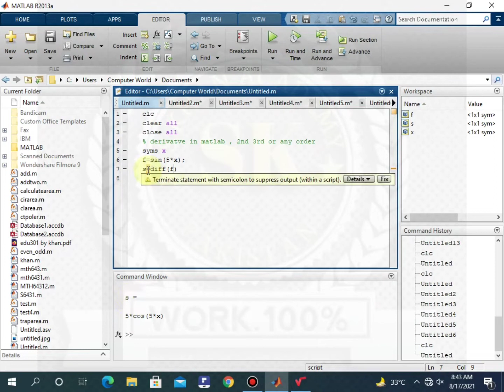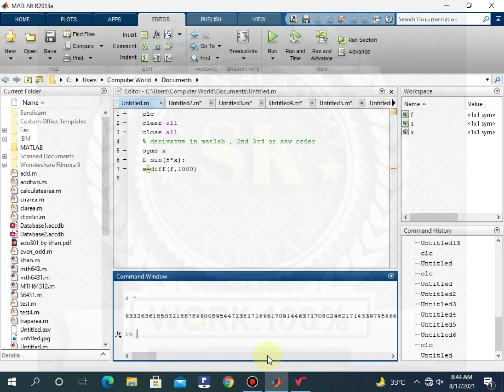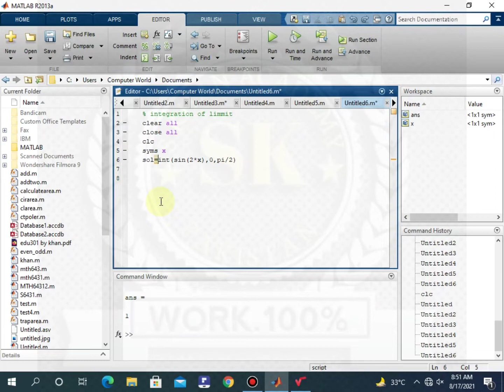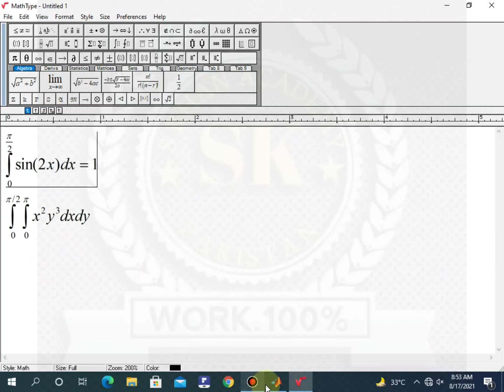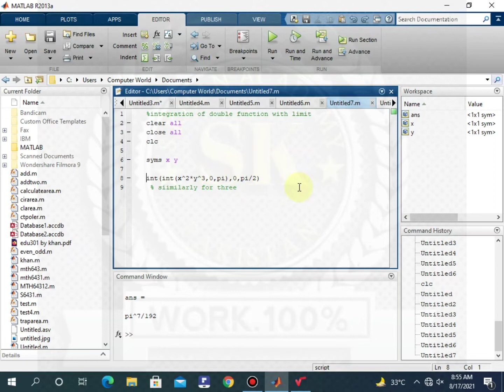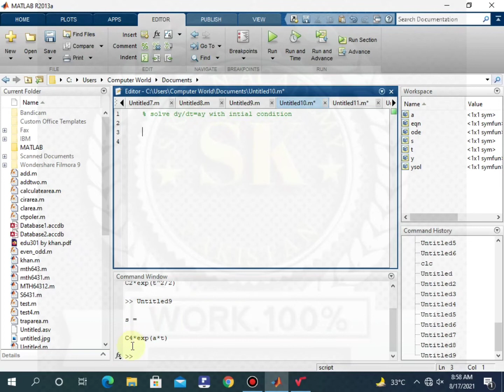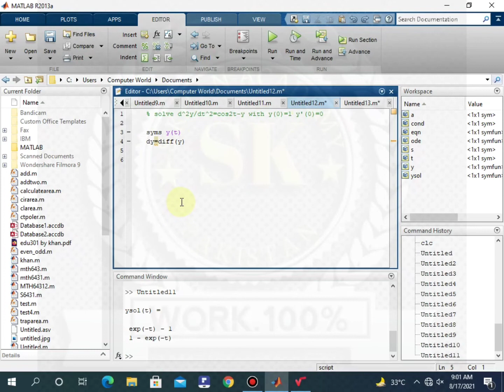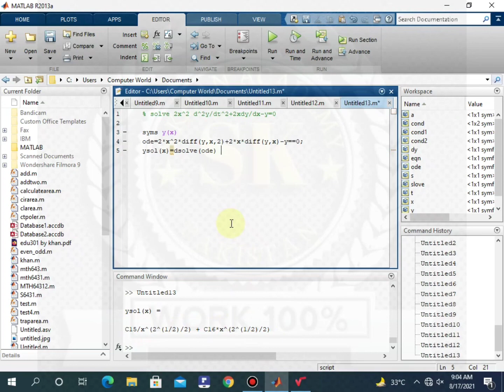Mth643 lec 12(new) |Differentiation|integration| solve linear Ode in MATLAB|solve non-linear Ode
In this lecture solved lec12 MATLAB virtual university.